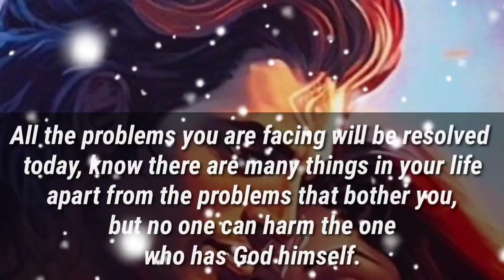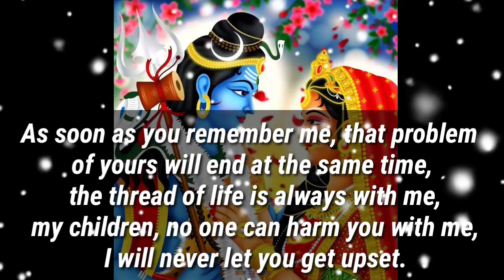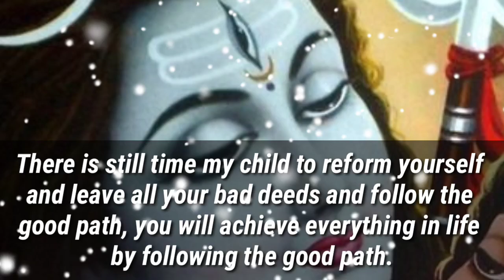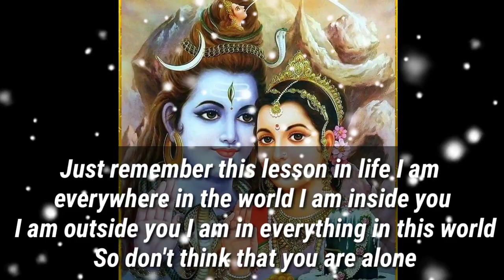🕉️555 🕉️❤️AUGUST 07, 2023 ❤️YOU WILL BE SHOCKED BY GOD❤️🕉️ | DON'T IGNORE | GOD POSITIVITY 🕉️